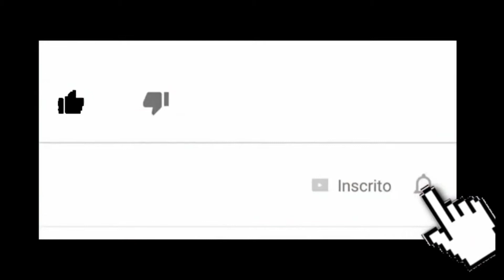MC lele JP - Vitorioso é o Meu Nome